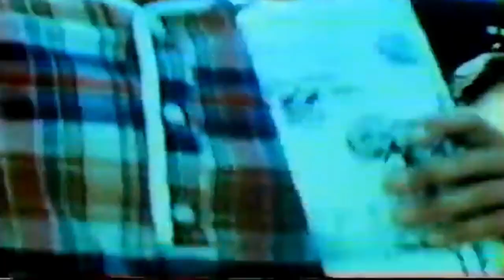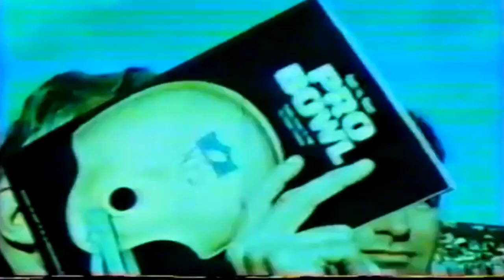"DALLAS COWBOYS" NFL FILMS 1965 HIGHLIGHTS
“Hey there football fans🏈
This video is an exciting retrospective of the year 1965 for the Dallas Cowboys, one of the most iconic teams in the history of the National Football League (NFL). Explore the memorable season in which the legendary defensive player Bob Lilly made his mark and helped shape the identity of the Cowboys.

Travel back in time as we relive the key moments of this talented and passionate team that sought to establish its place in the NFL. Through archival footage and engaging narratives, witness the evolution of the Cowboys and the dominant influence of Bob Lilly.

Discover how Bob Lilly, known as "Mr. Cowboy," stood out as one of the best defensive players in the league. With his impeccable technique, unmatched strength, and inspiring leadership, Lilly became the pillar of the Cowboys' defense. His impactful plays, powerful tackles, and athletic abilities left opponents impressed and fans in awe.

Furthermore, delve into Lilly's statistics and achievements in 1965, when he shone on the NFL fields. Learn how his dominant performances helped propel the team to success, leading to his selection for the Pro Bowl and earning the respect of players and coaches around the league.

Throughout the video, you will also be introduced to other notable members of the 1965 team whose collective contributions took the Cowboys to new heights. Explore historic moments, thrilling games, and the electrifying atmosphere of the Texas Stadium.

Whether you're a fan of the Dallas Cowboys, a football enthusiast, or simply someone interested in great sports stories, this video offers an exciting glimpse into a pivotal period in the team's journey, highlighting the lasting impact of the legendary Bob Lilly. Get ready to relive the past glory of the Cowboys and be inspired by the legacy of a true football icon.

Likes the products of the team follows link with the best prices:

🏈 Official Shirt  Bob Lilly Dallas Cowboys Hof-80 Jsa/coa Signed Official Licensed Reebok Jersey - Autographed NFL Jerseys:

🏈 Official Shirt Autographed/Signed Bob Lilly HOF 80 Dallas Retro Blue Football Jersey JSA COA:

🏈 Official Helmet Bob Lilly Signed Dallas Cowboys Full Size Helmet 17 Inscriptions Jsa - Autographed NFL Helmets:

🏈 Official Helmet Doomsday Defense Signed Dallas Cowboys Helmet Autograph Bob Lilly +3 JSA - Autographed NFL Helmets